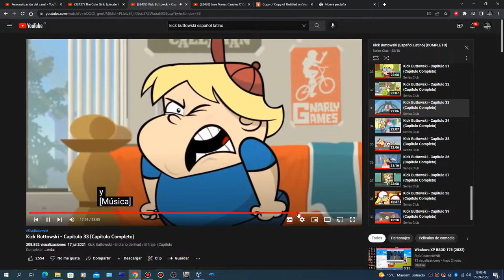Ojo Derecho De Gunther No Puede Parar